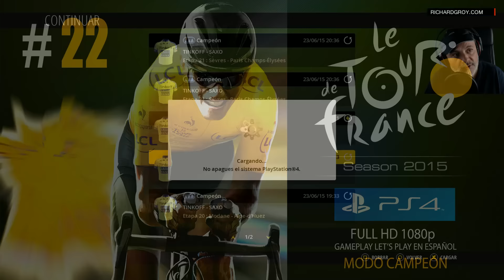#22 Tour de Francia 2015 - Alpe d'Huez - Modo Campeón PS4 - Español ★Gameplay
Etapa 20: Modane - Alpe-d'Huez - Jugamos la etapa dos veces en el mismo vídeo para comprobar como se está portando la IA en este modo campeón. ¡Flipante! Es la IA abusando del gamer. Tour completo con sus 21 etapas en modalidad CAMPEÓN, un auténtico reto, muy realista. Los corredores recuperan muy poco entre etapas lo cuál te puede dejar sin Tour en cualquier momento y obliga a plantear estrategias desde el primer día hasta el último.

¡ESCRIBE LA HISTORIA DEL TOUR!

Participa en un Tour de Francia 2015 cargado de novedades y asume el papel de un campeón del ciclismo actual en tu intento por hacerte con el codiciado maillot amarillo. Vive en primera persona las emociones extremas que experimenta un corredor profesional al afrontar las 21 etapas del Tour y disputar, por primera vez este año, el Critérium Internacional y el Critérium del Dauphiné. Ataca, elige el trazado más eficiente, adopta la mejor estrategia, imparte órdenes a tus compañeros de equipo y dosifica tus esfuerzos de forma óptima.

• Vive la pasión que rodea el Tour de Francia
• Crea el equipo de tus sueños en el modo ProTeam
• Pon a prueba tu habilidad en los descensos gracias al modo Desafío
• Juega partidas multijugador locales en modos cooperativos y competitivos

Plataformas: PlayStation 4 , PC, Xboox
Lanzamiento: 17 de Junio de 2015

Richard